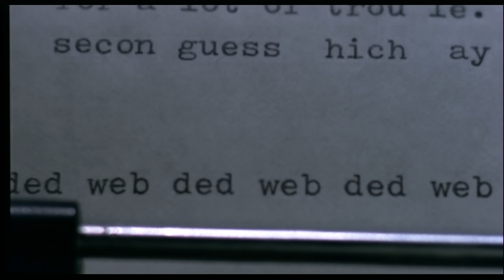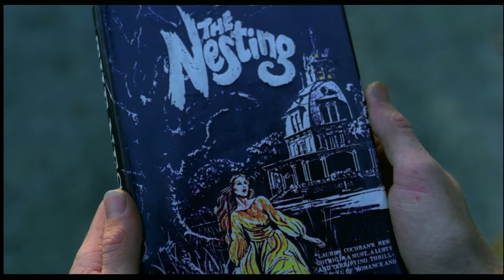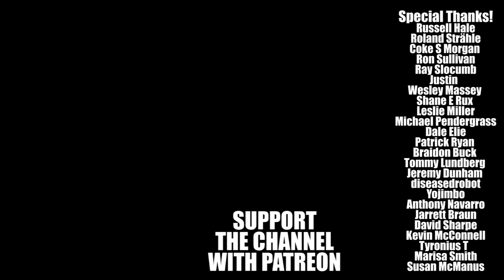The Nesting - Good Bad Flicks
Good Bad Flicks checks out the 80s horror movie The Nesting. Directed by Armand Weston.